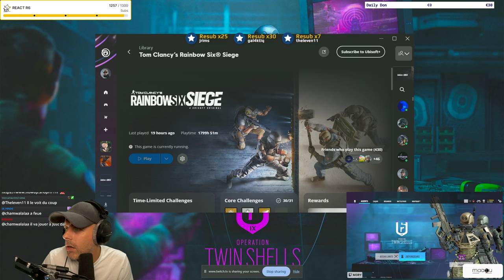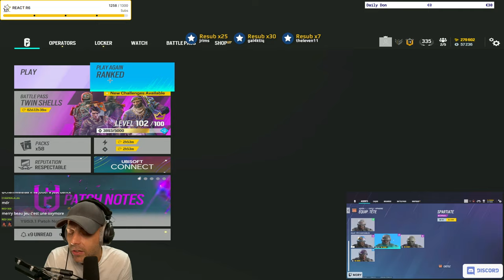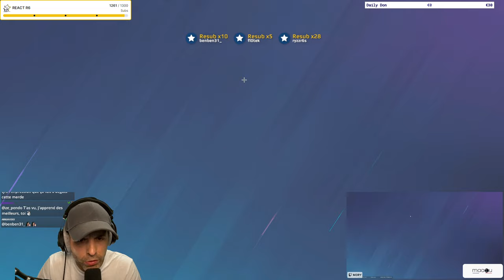Je m'en FOUT du K/D (je veux gagner)